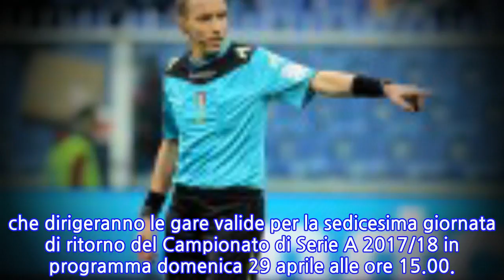Serie A, designazioni arbitrali 35a giornata: Fiorentina-Napoli a Mazzoleni,...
Si rendono noti i nominativi degli Arbitri, degli Assistenti, dei IV Ufficiali, dei V.A.R. e degli A.V.A.R. che dirigeranno le gare valide per la sedicesima giornata di ritorno del Campionato di Serie A 2017/18 in programma domenica 29 aprile alle ore 15.00.